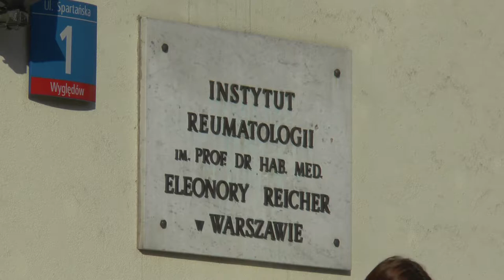RZS pacjenci nie otrzymują wyczerpujących informacji na temat swojej choroby i schematu leczenia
Wypowiedź: Mariusz Wudarski, lekarz reumatolog, Monika Zientek, Stowarzyszenie „3majmy się razem”

Ponad 60% pacjentów nie otrzymuje od swojego lekarza reumatologa wyczerpujących informacji na temat swojej choroby, schematu leczenia, jego celu oraz długości leczenia – wynika z badania Ogólnopolskiego Stowarzyszenia Młodych z Zapalnymi Chorobami Tkanki Łącznej „3majmy się razem”. Jedynie 29% pacjentów jest informowanych na temat kolejnych kroków, które zostałyby podjęte po niepowodzeniu obecnej terapii.

Aż 49% pacjentów biorących udział w badaniu nigdy nie zostało poinformowanych przez swojego lekarza reumatologa o nowoczesnych metodach leczenia reumatoidalnego zapalenia stawów, w tym terapiach biologicznych i kryteriach kwalifikacji do programu lekowego. Takimi pacjentami są osoby leczone w poradni reumatologicznej w ramach NFZ (67%). Zgodnie z zaleceniami Europejskiej Ligi do Walki z Reumatyzmem (EULAR) pacjenci powinni otrzymać informacje na temat nowoczesnych metod leczenia od lekarza prowadzącego. Nie informując o wszystkich możliwościach leczenia, lekarz nieświadomie narusza nie tylko ustawę o zawodach lekarza i lekarza-dentysty oraz ustawę o prawach pacjenta i rzeczniku praw pacjenta, ale także kodeks etyki lekarskiej. Art. 9 ustawy o prawach pacjenta mówi wyraźnie, że chory ma prawo do uzyskania od lekarza przystępnej informacji o proponowanych oraz możliwych metodach diagnostycznych i leczniczych.

Kolejnym zagadnieniem ankiety przeprowadzonej przez stowarzyszenie był sposób leczenia pacjentów z reumatoidalnym zapaleniem stawów. Wyniki pokazują, że aż 28% pacjentów leczonych jest glikokortykostreroidami, z czego ponad 40% przyjmuje glikokortykostreoidy dłużej niż 5 lat. Wbrew europejskim i światowym standardom lekami biologicznymi leczona jest bardzo niewielka grupa osób.
W Polsce lekami biologicznymi leczonych jest jedynie 1–2% chorych pacjentów. W porównaniu z krajami Unii Europejskiej jesteśmy daleko w tyle. Relatywnie częściej lekami biologicznymi leczone są osoby do 30 roku życia oraz między 41 a 50 rokiem życia. Osoby po 50 roku życia mają najmniejsze szanse na leczenie biologiczne.

Niestety również czas wdrożenia leczenia biologicznego pozostawia wiele do życzenia. Ponad 53% pacjentów biorących udział w badaniu, u których wdrożono leczenie biologiczne, przed jego zastosowaniem, leczonych było nieskutecznie trzema i więcej LMPCH. Aż 22% z nich uważa, że leczenie zostało u nich wdrożone za późno i niezgodnie ze standardami EULAR oraz zapisami programu lekowego.
Leczenie biologiczne to obecnie jedna z form farmakoterapii, charakteryzująca się dużą skutecznością i określoną specyfiką. Podstawą terapii biologicznej są substancje wytworzone na bazie żywych komórek, dzięki wykorzystaniu biotechnologii i inżynierii genetycznej. Działanie leków biologicznych stosowanych w terapii RZS polega na blokowaniu lub osłabianiu niszczącej aktywności układu odpornościowego pacjenta i regulacji pracy tego układu. W Polsce terapia biologiczna dostępna jest w ramach programu lekowego. Określa on rygorystyczne zasady kwalifikacji do leczenia, kryteria wyłączenia z programu, schemat dawkowania leków, sposób podawania leków, czas leczenia, jak również wykaz badań diagnostycznych wykonywanych przy kwalifikacji pacjenta do programu oraz koniecznych do monitorowania leczenia.

Reumatoidalne zapalenie stawów to najczęściej występująca przewlekła i nieuleczalna choroba zapalna stawów o podłożu autoimmunologicznym, w której system odpornościowy atakuje własne tkanki. W początkowym stadium procesem chorobowym objęte są najczęściej mniejsze stawy dłoni, palców, nadgarstków oraz stóp. Na etapie bardziej zaawansowanym stan zapalny obejmuje większe stawy oraz narządy wewnętrzne m.in. nerki, płuca czy wątrobę. Nieleczone RZS lub leczone w sposób nieodpowiedni prowadzi do nieodwracalnego uszkodzenia stawów, niepełnosprawności ruchowej, inwalidztwa, a nawet przedwczesnej śmierci. Dzięki odpowiedniej terapii można powstrzymać jej postęp.

W Polsce częstość występowania RZS u osób powyżej 18 r.ż. wynosi 0,9%. Co roku odnotowuje się od 8 do 16 tys. nowych przypadków. Reumatoidalne zapalenie stawów mylnie przypisywane jest osobom starszym. Tymczasem bardzo często choroba diagnozowana jest u osób młodych. Szczyt zachorowalności przypada na 30-40 r.ż. Częściej na RZS narażone są kobiety i chorują one 3 razy częściej niż mężczyźni.

RZS diagnozuje się na podstawie objawów klinicznych, zebraniu dokładnego wywiadu i badaniu fizykalnym wykonanym przez lekarza reumatologa. Dodatkowo wykonuje się badanie krwi i moczu, badanie ultrasonograficzne, radiologiczne oraz rezonans magnetyczny. Do oceny aktywności choroby oraz skuteczności zastosowanego leczenia stosuje się specjalne skale. Jedną z najczęściej stosowanych skal jest wskaźnik DAS28 (ang. disease activity score), który można obliczyć za pomocą specjalnego kalkulatora lub dostępnej w Internecie aplikacji.